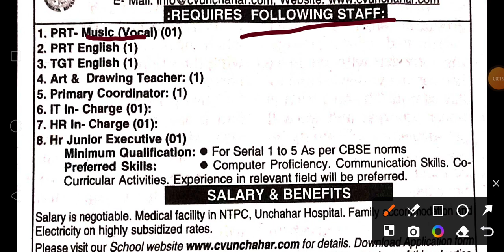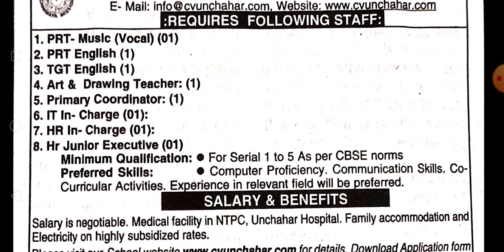NTPC TEACHERS VACANCY II MULTIPLE VACANCY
KP INTER COLLEGE RECRUITMENT 2024
teachers adda
teachers adda247
nvs
teaching jobs
nvs tgt vacancy 2024
dsssb
nvs syllabus 2024
nvs subject combination
nvs teacher recruitment
pw
nvs exam pattern 2024
nvs exam pattern for pgt
government jobs
nvs exam pattern for tgt
nvs contract teacher recruitment 2024
uptet
kvs
nvs contract teacher salary
nvs contract teacher recruitment 2024-25
prt
super tet
supertet
nvs syllabus
nvs eligibility criteria 2024
up teacher
rajasthan teacher
teacher vacancy
nvs tgt teacher
nvs tgt
nvs pgt
rsmssb exam date latest news
up teacher recruitment 2024
up teaching vacancy 2024
up teacher vacancy news
up teacher 2024
yogi adityanath
up teacher new update
uttar pradesh teacher vacancy 2024
teaching wallah
haryana
female reservation in reet mains
50% quota for female in rajasthan
rajasthan shikshak bharti femaler reservation update
rajasthan shikshak bharti female reservation
rajasthan shikshak bharti latest news
rajasthan shikshak bharti 2024
rajasthan teacher latest news
rajasthan latest news
rajasthan teacher female reservation
sarkari jobs
govtjobportals
kvs recruitment 2024 kvs prt syllabus 2024
cg teacher vacancy 2024 news
educators jobs 2024 latest update
educators jobs 2024-latest jobs in pakistan
educators jobs 2024 advertisement
educators jobs 2024 preparation
news educators jobs 2024 in punjab
educators jobs 2024 in punjab latest
emrs
emrs pgt
prt vacancy in chandigarh
prt vacancy in haryana 2024